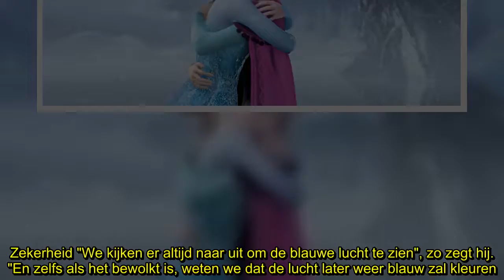✅ Dit is waarom de meeste Disneyprinsessen blauw dragen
✍  Disneyprinsessen mogen dan slapend liggen wachten op hun droomprins of zich laten verleiden door een giftige appel, toch zijn ze sterker dan we dachten. En dat ligt aan hun (blauwe) outfit. Bijna alle Disneyprinsessen dragen blauw. Was het jou al opgevallen? Jasmine, Assepoester, Ariël, Elsa en Sneeuwwitje dragen allemaal een outfit die een tint blauw bevat. En dat is niet zomaar. Het blauw moet kracht uitstralen, net zoals het ook de kleur van kalmte, vertrouwen en sereniteit is, zo schrijft Metro. Volgens de directeur van het Pantone Colour Institute neigen we allemaal onbewust naar een blauwe kleur en dat komt vooral door de lucht.Zekerheid "We kijken er altijd naar uit om de blauwe lucht te zien", zo zegt hij. "En zelfs als het bewolkt is, weten we dat de lucht later weer blauw zal kleuren." Het is die zekerheid, die blauw uitstraalt, die er waarschijnlijk ook voor zorgt dat blauw lange tijd als een jongenskleur werd aanschouwd. En Disney, die stoppen hun prinsessen dan graag in e ...